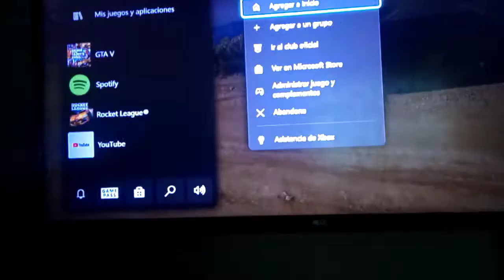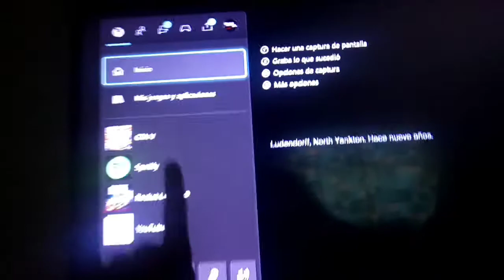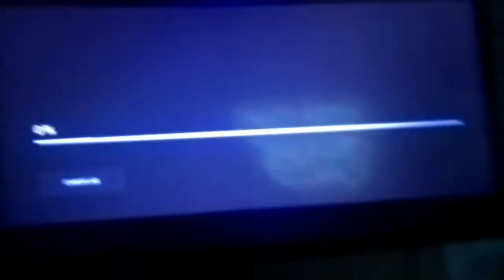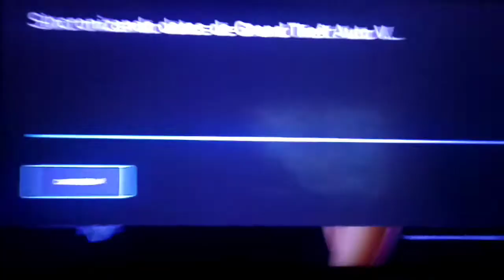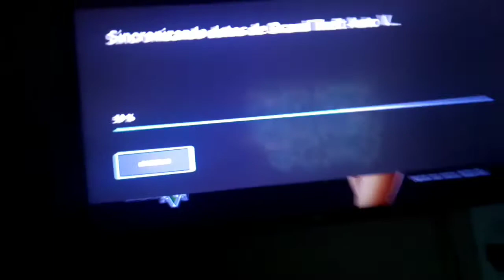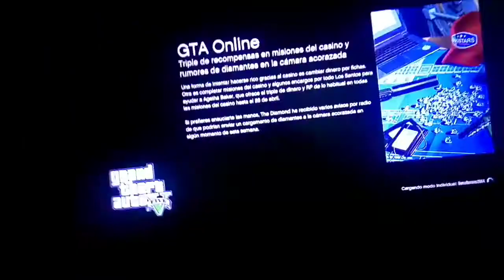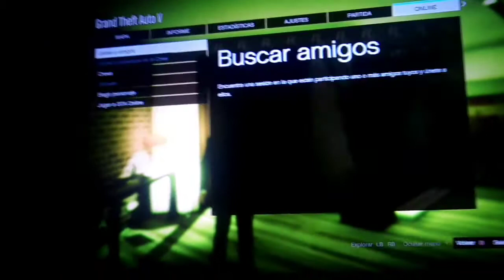COMO BORRAR CACHE EN XBOX Pasa MILLONES INFINITOS EN GTA ONLINE 😱🔥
Gracias por todo el apoyo que últimamente he sentido en este canal, amigos ayúdenme compartiendo, dejando like y suscribiendote para mas videos y ayudarme a hacer crecer el canal, me ayudarías ?Si yo te he ayude con este video?

OJO ESTE VIDEO ES SOLO PARA APRENDER A BORRAR CACHE EN XBOX ONE, XBOX ONE S, XBOX ONE X, XBOX ONE X SERIES

Ahí mismo encontrarás mi Instagram

SALUDOS AMIGOS :)